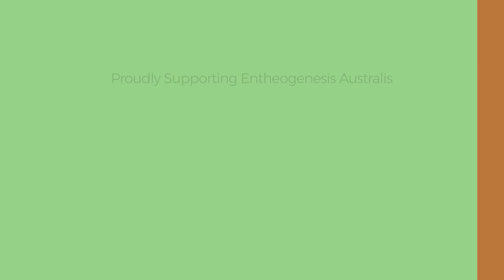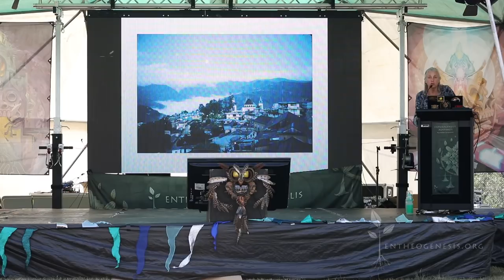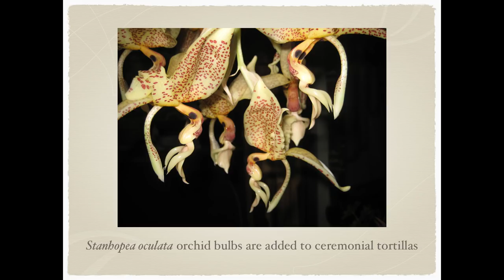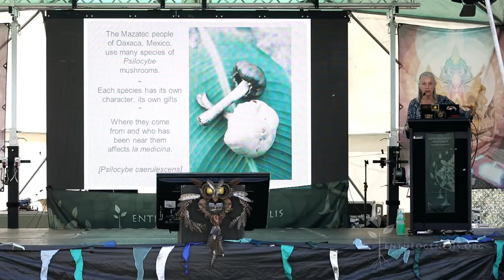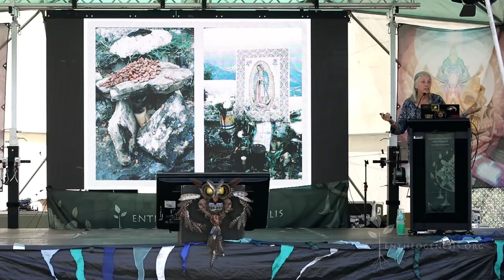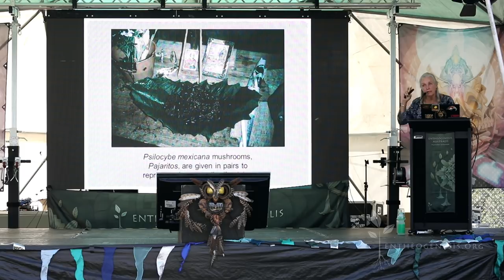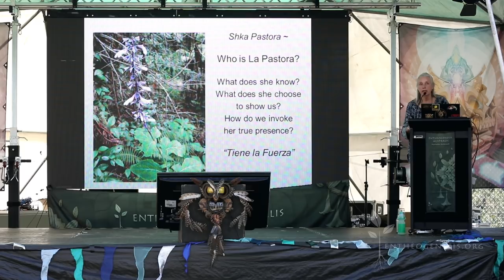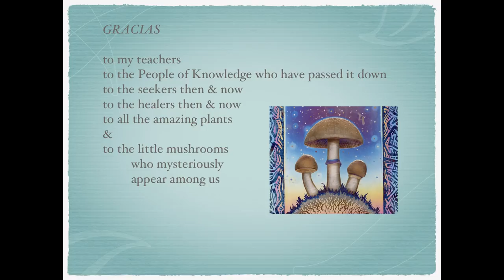Kathleen Harrison - Psilocybin Mushrooms and Salvia Divinorum Among the Mazatecs of Mexico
Psilocybin Mushrooms and Salvia Divinorum Among the Mazatecs of Mexico

Synopsis
The Mazatec people of Oaxaca, in the mountains of southern Mexico, are renowned for their shamanism, which is inspired in part by various Psilocybe mushroom species, and by the unique mint species, Salvia divinorum. Kathleen Harrison describes their animist perceptions of these powerful species, and their inherent roles in this ancient, spiritual, healing tradition. She shares slides and stories of her personal experience from her two decades of fieldwork with a Mazatec healer's clan. She introduces some of the other beings, from plants to saints, whom they experience as active participants in this great drama.

This ancient native culture has undergone another wave of great change since the late 20th century, while psilocybin and S. divinorum have been widely distributed and reinterpreted by other cultures. There are still things to be learned from those who have worked with these species for many centuries.

Bio
Kathleen Harrison, M.A., is an ethnobotanist who has worked in the  field since the 1960s. She is informed by long relationships with indigenous healers, California subcultures, an array of expert naturalists, and her own decades of psychedelic curiosity. She co-founded the organisation Botanical Dimensions with Terence McKenna in 1985, and continues as its perennial Program Director, initiating ongoing projects in Mexico, Peru, California and Hawaii. Kat has taught globally for both universities and many conferences. She is currently based and teaching at the Botanical Dimensions Ethnobotany Library, in Northern California. She specialises in the study of nature-based worldviews, patterns of belief, ritual, healing, art and the plants that live where they evolved.